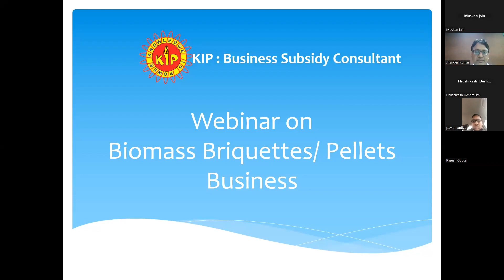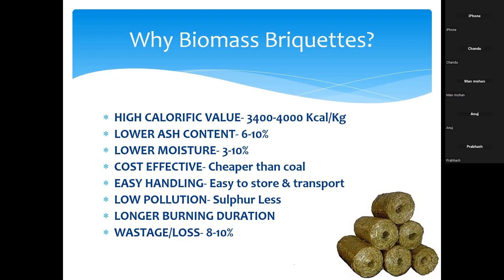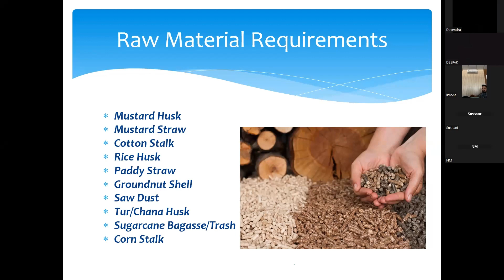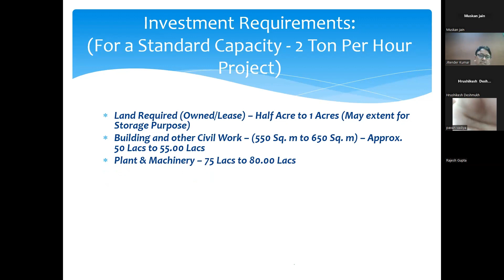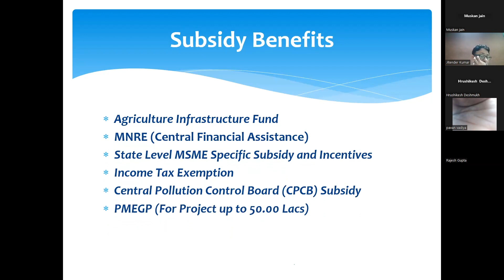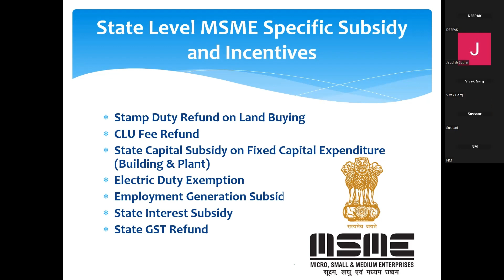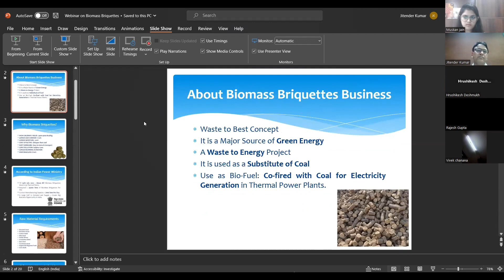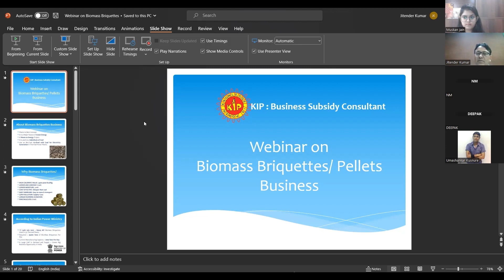Biomass Briquettes | Biomass Fuel | Biomass Subsidy | Biomass Pellets | Biomass Energy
KIP Business Subsidy Consultant
DSB – 38, Red Square Market, Hisar – 125001 (HR)

HARDUAGANJ THERMAL POWER STATION, U.P. RAJYA VIDYUT UTPADAN NIGAM LTD has invited a Tender Supply of Agro-based Non-Torrefied Biomass Pellets/Briquettes for 7 Years through Open Tender (E-Tender).

Last date: 22nd April 2024

यदि आप वीडियो में दी गई बिज़नेस इनफार्मेशन के बारे में और अधिक जानना चाहते है तो ये फॉर्म भरे:

 या फिर आप हमारी टीम से भी संपर्क कर सकते है |
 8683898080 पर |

Webinar on Animal Husbandry Infrastructure Development Fund

1) What is the Biomass Briquettes Business?
2) Which industries use briquettes?
3) Which scheme applies to it?
4) How KIP will assist you?

If you want to know all eligible subsidies and incentives on the Project.
Then go for the Subsidy Viability report.

Or, If You are Planning any project & want to know subsidy benefits then join: - The Business & Subsidy Update Plan.

In this plan, you will get weekly business and subsidy updates on your emails and WhatsApp number.